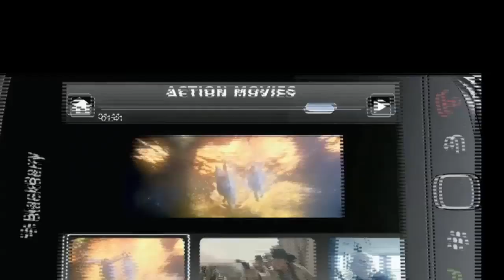Bethany Levy Stunt Reel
Stunt woman Bethany Levy.  Reel edit by Mario Perez.